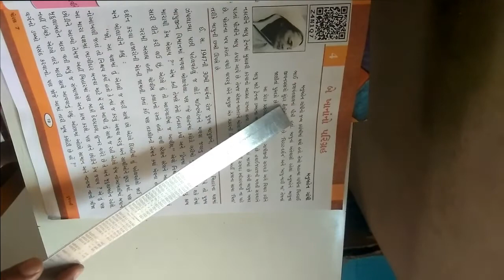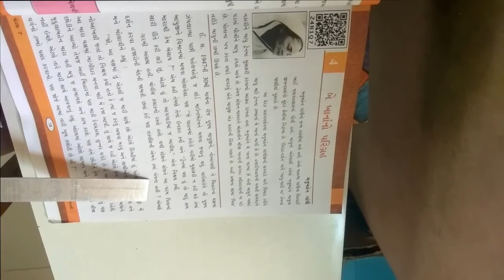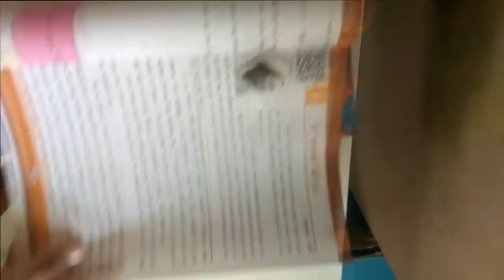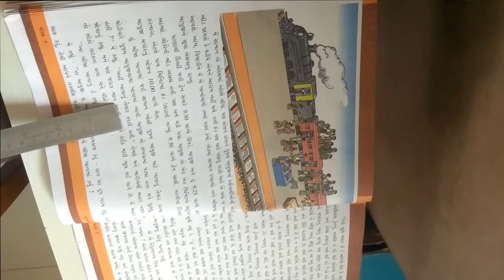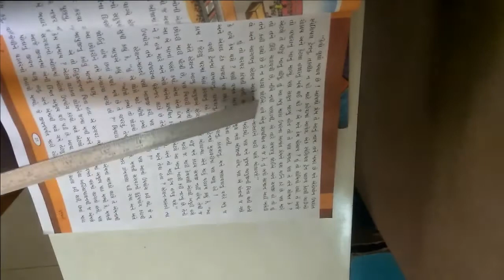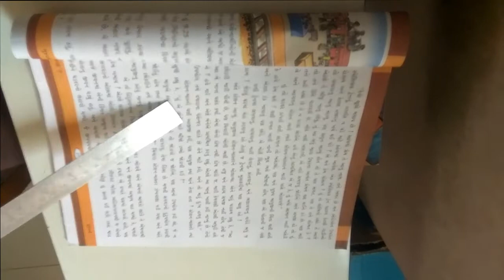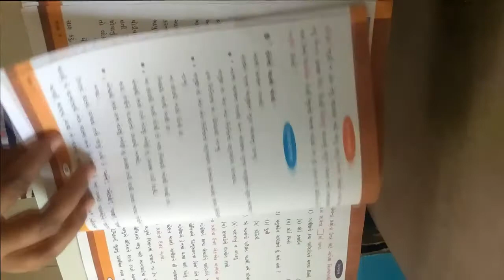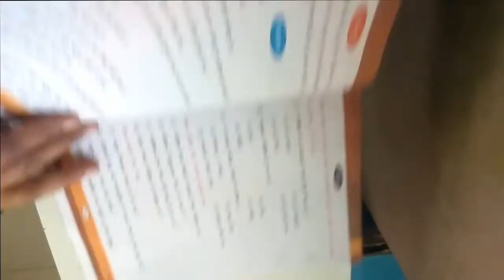ધોરણ ૭ વિષય ગુજરાતી પાઠ ૪ બે ખાનાં નો પરિગ્રહ